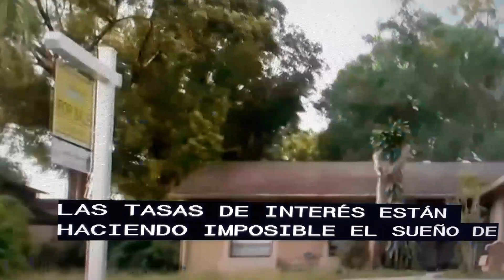USA- ⬆️ los precios de las casas.